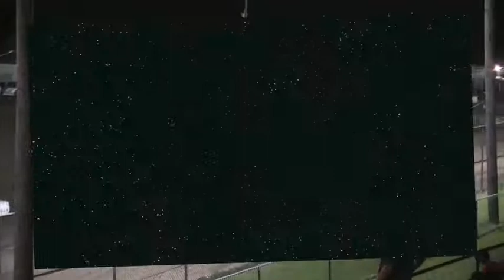HOT Hobby 09 02 16